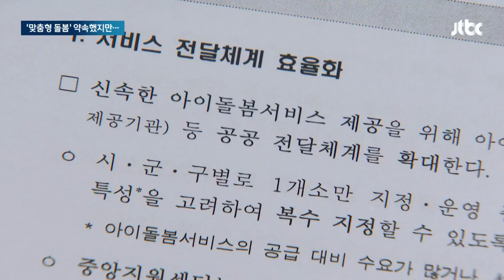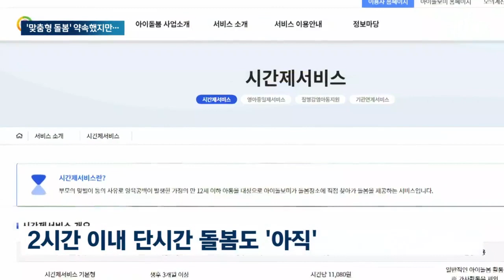"아이 맡길 데 없어 울었다"…신청조차 어려운 '돌봄 서비스' / JTBC 뉴스룸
'출산이 행복한 선택'이 되도록 하겠다며 정부는 올 초, '아이돌봄 서비스'를 하반기까지 대폭 개선하겠다고 발표했습니다. 갑자기 야근을 하게 됐을 때도 돌봄 서비스를 이용할 수 있도록 하는 등 부모들에게 더 큰 도움이 되어주겠다는 거였습니다. 하지만 올해가 거의 다 저물어 가는데 여전히 달라진 게 거의 없습니다.